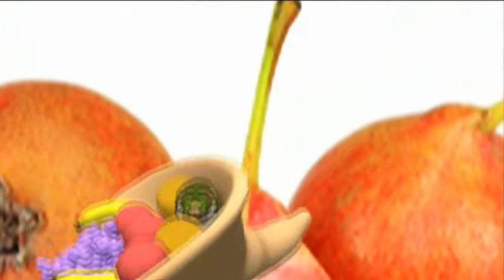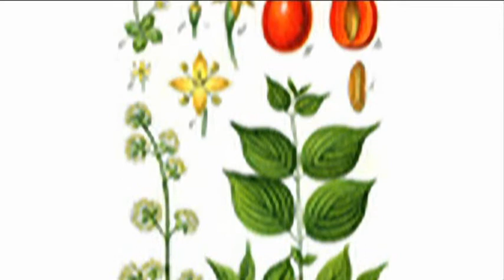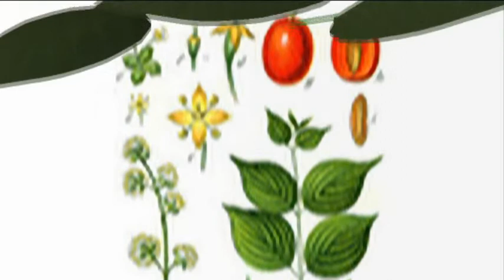Keduma -Lutzi erklärt... (STAFFEL 5, FOLGE 9) -Die Geheimnisse der ungewöhnlichsten Obstarten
Obst ist gesund und lecker, aber ist Obst nicht gleich Obst. Es gibt die ungewöhnlichsten Obstarten, die man sich nur vorstellen kann; von viereckigen Wassermelonen, bis hin zu Blauen Gurken ist alles dabei. Doch was sind die Geheimnisse hinter diesem ungewöhnlichen Obst? Lutzi erklärt es uns.